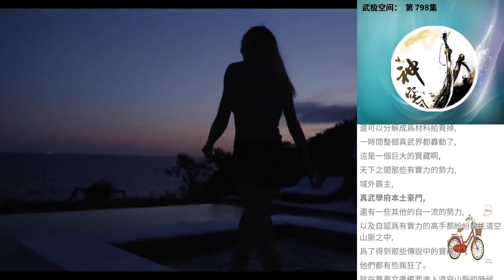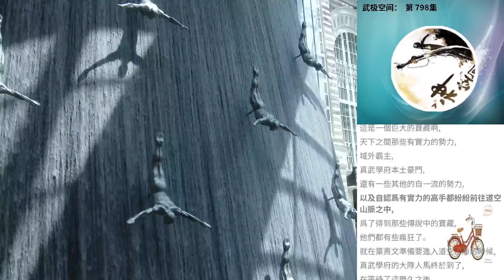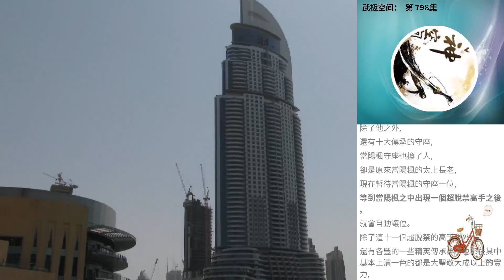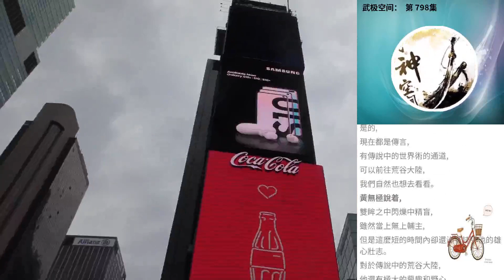武極空間： 第 798集